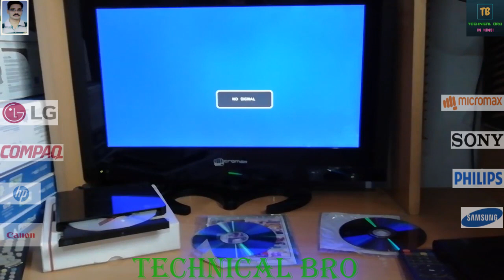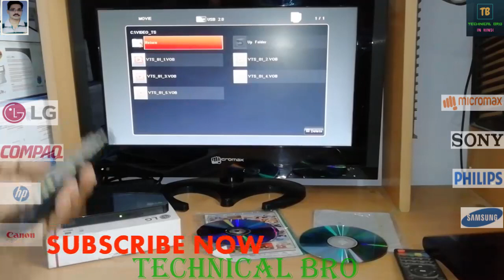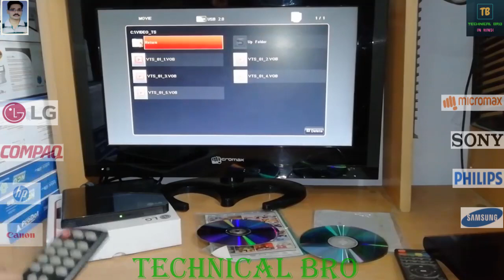किसी भी पोर्टेबल सीडी/डीवीडी राइटर को एलईडी टीवी (LED TV) से सबसे आसान तरीके से कैसे कनेक्ट करें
Hi Friends, today I will tell you the most easy way to connect any portable CD/DVD writer to any LED TV without any time and saving money for buying CD/DVD Player.

Please Watch - What is ISO File | How to Create ISO File Free & How to Extend Magic ISO Maker to 10GB Free [HindI]

Must Watch - Wipro Dot Matrix Printer LQ-540-DX Full Disassemble and Working Tips with Full Details [Hindi]

Please Watch - How to fix the Problem of CD/DVD ROM Not Recognising For Windows 7/8/8.1/10 | 100% Working [Hindi]